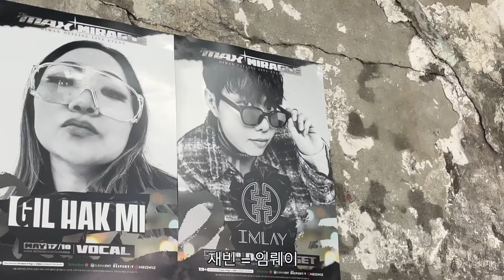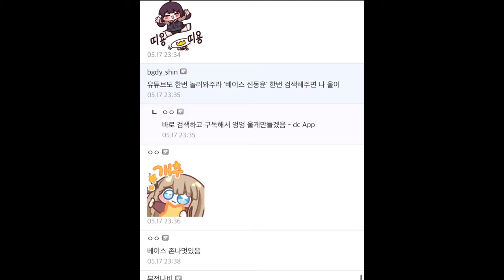DJ MAX Miracle 합주,공연 후기 / 베이스 치는 음악 전공자의 일상 브이로그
베이스 입문에 가장 좋은 베이스 교재

'어썸 베이스 튜토리얼'